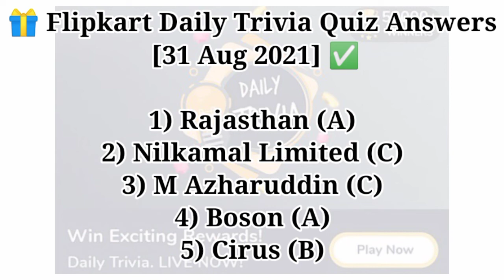Flipkart All Answers Today | 31 August 2021 | Flipkart All Quiz Answer Today Win Voucher Daily Game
Flipkart Video Quiz Answers
Flipkart Game Answers
Today Flipkart Video Answers
Today Flipkart All Answers
Today Flipkart Today Quiz Answers
Flipkart Today Answers Today
Flipkart Answers
Flipkart Quiz Today Answers
31 August Flipkart Answers
Flipkart Ke Answer
Flipkart K Answers
Flipkart Answers
Flipkart Today Answer Fake Or Not
Flipkart Today Answer Daam Sahi Hai
Flipkart Today Answers Live
Flipkart Today Answers Leak
Crime Stories
Crime Story
Daily Trivia
Prize Wali Paathshala
Aage Kya
Kaun Season 3
Ladies Vs Gentlemen
Dating Aajkal
Beat The Genius
Oppo Challenge Ranbir Kapoor
All Games Quiz
Flipkart Sawal Jawab
31 August 2021
How To Win Tips And Tricks
Flipkart Today Answer Guess What
Fastest Correct Answer
All Answer Live Leak
With Option No Time Timing
AttendAndEarn
beat the genius Flipkart
Flipkart All Answers Today | 31 August | Flipkart All Quiz Answers Today
Flipkart All Answers Today | 31  August 2021 | Flipkart All Quiz Answers Today Win Voucher Daily Game